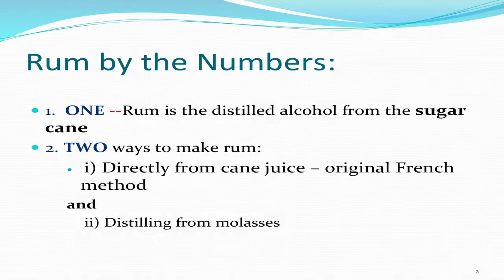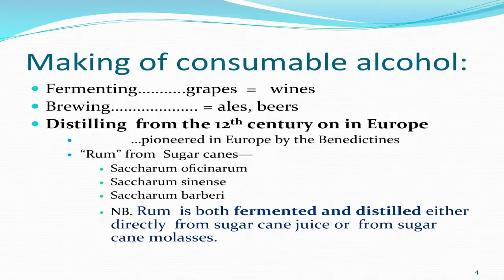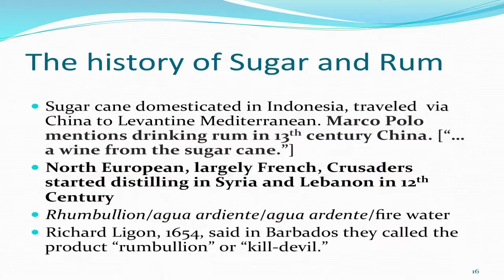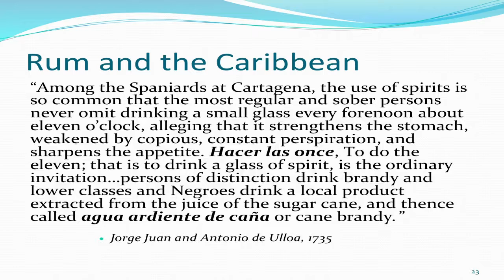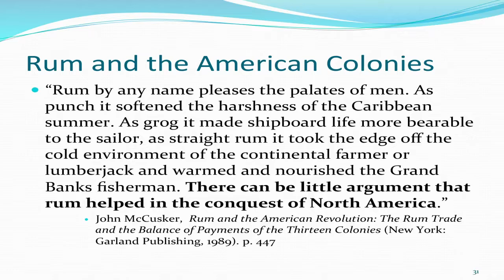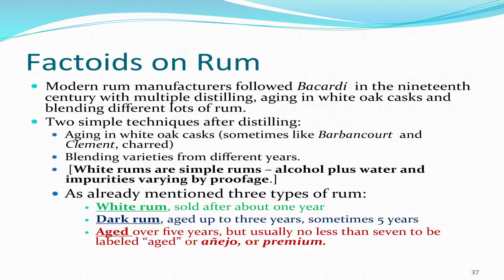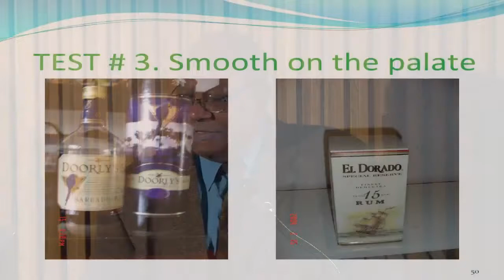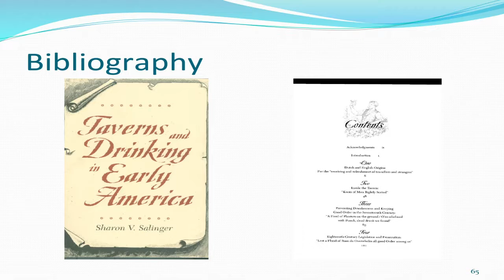History of Rum